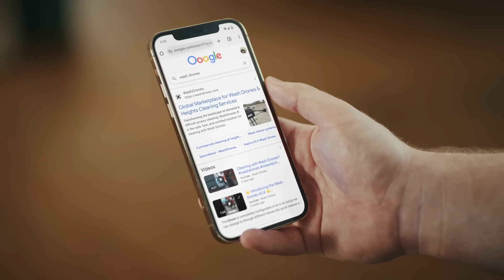Wash Drones®: Revolutionizing Cleaning – "It’s a Thing!"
Discover the future of cleaning with Wash Drones® – a revolutionary solution for tackling high, hard-to-reach spaces safely and efficiently. From solar panels to yachts, and everything in between, Wash Drones® is transforming the way we clean.